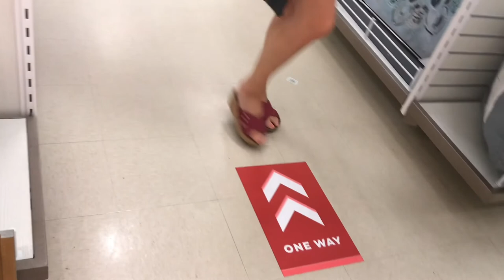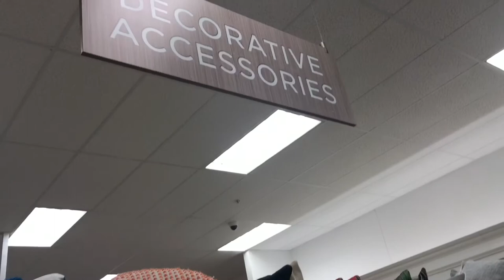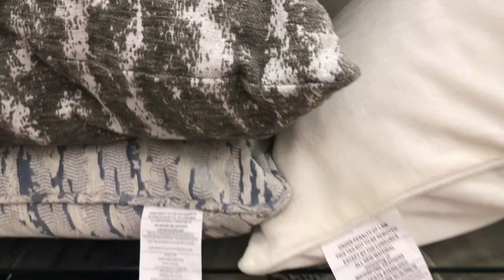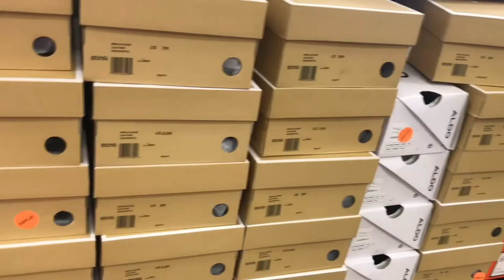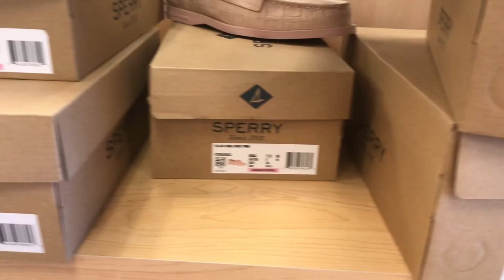Buhay Amerika: WINDOW SHOPPING| PRESYO NG MGA DESIGNERS ITEMS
Welcome everyone, Im Valerie...Im a SAHM. i share different kinds of videos here from daily ganap to shopping to hauling to pasyal to homecooking etc. sana may magustuhan kayo.